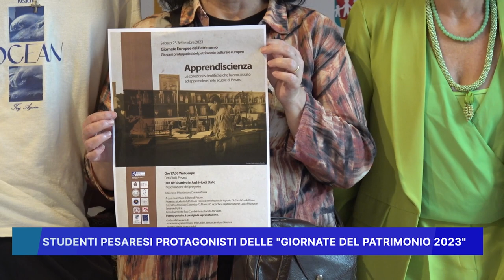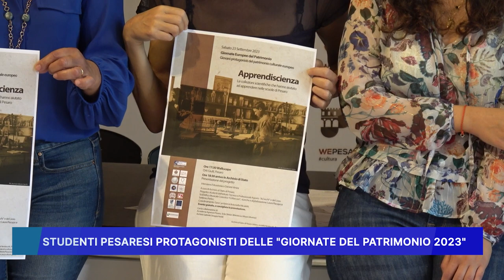STUDENTI PESARESI PROTAGONISTI DELLE GIORNATE DEL PATRIMONIO 2023